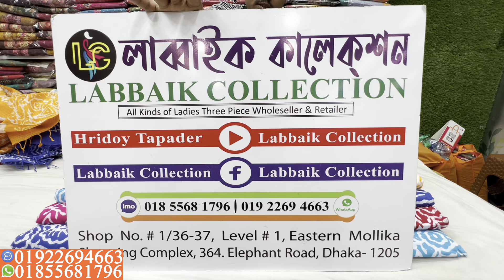বাটিক থ্রি পিস কিনুন পাইকারি দোকান থেকে || batik three piece collection & wholesale price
✅Shop Address:
⏩ইস্টার্ন মল্লিকা শপিং কমপ্লেক্স।
⏩লাব্বাইক কালেকশন।